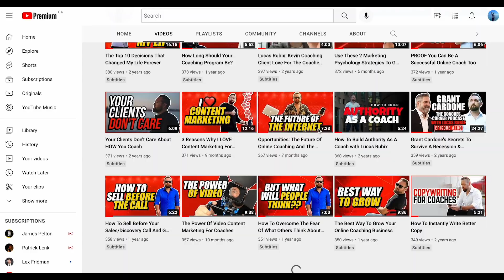Focused Energy vs Scattered Energy: My Life Changing Realization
This video is all about self-mastery and ENERGY. Distinguishing between these 2 types of energy allowed me to remove distractions and unnecessary noise that was ultimately taking away focus from what is most important in my life. It's about dialing in exactly what you want and aligning everything you do and consume with the life you want to create. And the more challenging part...saying no to things that don't fit in with that vision.

- Lucas

Learn more and apply now to join The Coaches University (limited space each month)

For even more case studies from real coaches inside of The Coaches University,

WORK WITH US! 🔥 💥 Ready to take that feeling in your heart, idea in your mind, and vision in your soul and turn it into a world changing, impact creating, and money making online business? Come explore all the ways that we can work together and let's get you the guidance, knowledge, and support you desire and let's build that world changing online business together.

We've been on a mission to change the coaching game with our Aligned Approach: A holistic, simplified, and multidimensional approach to building an online business you love. There's a massive difference between 'hustling' every day to 'make money' and building a real online business that's built on simple yet effective systems. One is temporary and burns you out, the other is a money-making asset that's fun, exciting, and lights you up every single morning.

Learn more and take the first step in working with us at (limited space each month)